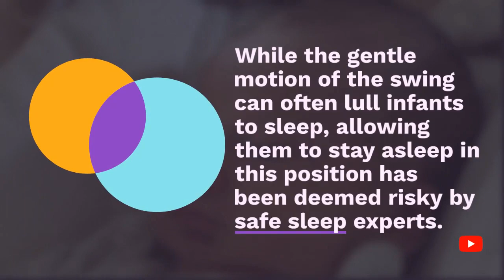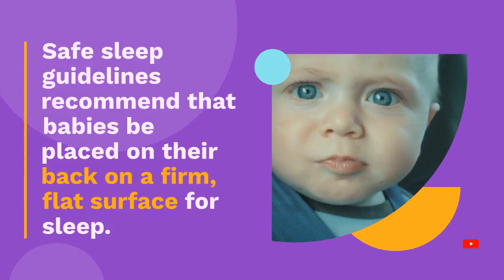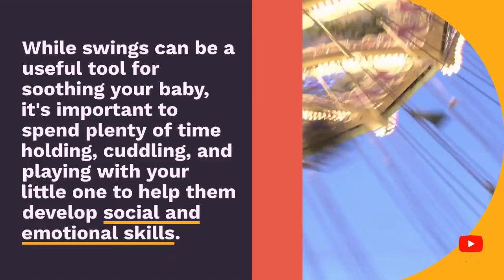BABY SWING AND ITS RISK EVERY SMART NEW PARENTS MUST KNOW babycare tips parenting usa@9to9imall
Child swings are a famous choice to engage or mitigate a fastidious child. Nonetheless, specialists don't suggest that children rest in a swing. Snoozing child swings has been connected to higher dangers of injury, level spots on heads, hindered aviation routes, unintentional suffocation, and passing.

To diminish the gamble of SIDS, the most secure put for children to rest is on their backs in their own space. The American Foundation of Pediatrics (AAP) states children are seriously endangered any time they're put in a fun seat, child swing, or transporter to rest during their most memorable year of life.

Swings are the most common source of childhood injuries from moving equipment on a playground. But a few simple precautions can help keep kids safely swinging: Swings should be made of soft material such as rubber or plastic, not wood or metal. Kids should always sit in the swing, not stand or kneel.

PEOPLE ALSO ASKS AND SEARCH;
What are the risks of swings?
What is the disadvantage of baby swing?
Are baby swings still safe?
Do swings increase risk of SIDS?
Are swings bad for kids?
Is swinging bad for kids?
Is swing good for baby brain?
What age is best for baby swing?
How many months can baby use swing?
Should we buy a baby swing?
How not to swing a baby?
Is swing good or bad?
How does swinging affect the brain?
Is swing good for health?
Is it OK to swing baby in arms?
What are 2 risk factors for SIDS?
What age is high risk SIDS?
Is a bouncer or swing better?
Is vibrating rocker good for baby?
Is swing good for home?
What is a good position of a baby swing?
Why not to swing kids by their arms?
Why not to lift baby by arms?
What are 5 possible causes of SIDS?
Why is SIDS risk highest at 3 months?
What are 5 risk factors for SIDS?
Are there swings for newborns?
What is the rule for arm swing?
What is the effect of arm swing?
What are the benefits of arm swings?
Why is arm swing important?
Are swings good for development?
What muscles do swings use?
Do swings build muscle?
Why do swings work?